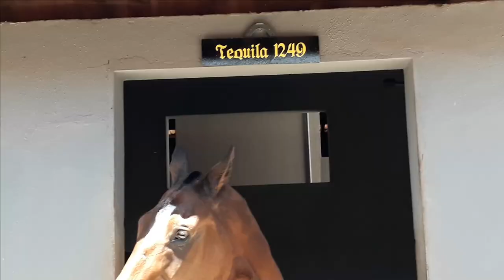Cavalaria: a atuação do BAEP da Policia Militar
Os BAEPs (Batalhão de Ações Especiais de Polícia) da PM de São Paulo se constituem num conceito inovador em termos de choque e flexibilidade;
Seus integrantes são muito bem preparados e altamente motivados;
No vídeo de hoje, vamos conhecer a Cavalaria do1° BAEP (Campinas-SP)

Vote SIM pela bomba atômica brasileira:
👉🏻Pix:
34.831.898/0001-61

👉🏻 Depósito em conta:
Banco: 033 - Banco Santander S.A.
Agência: 3681
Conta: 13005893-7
Razão Social:Centrocomando
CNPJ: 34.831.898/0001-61